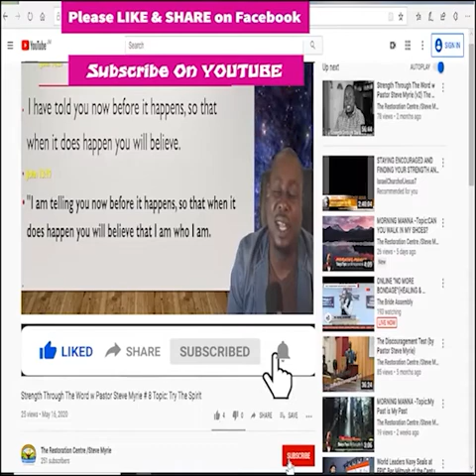Morning Morning Season 2 - Episode # 252 Topic : Make Prayer a Lifestyle